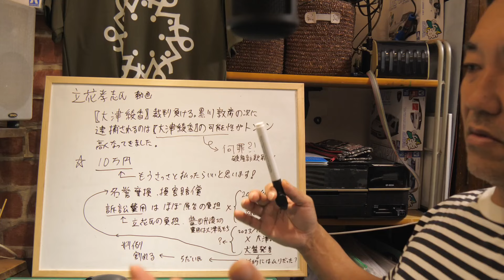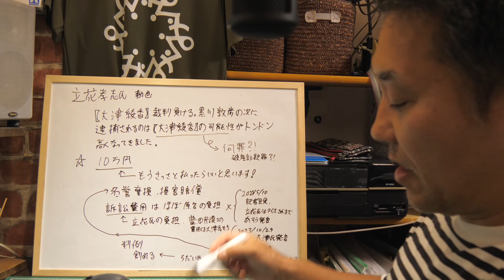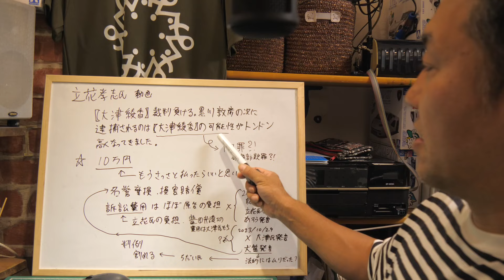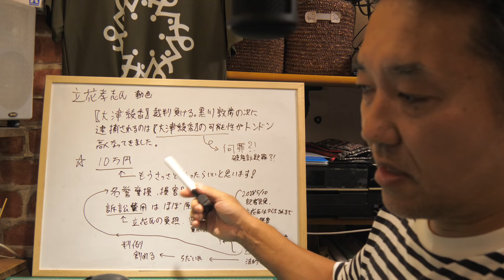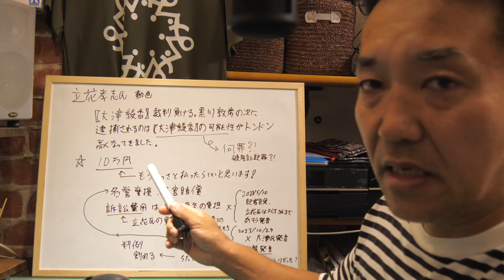立花孝志vs大津綾香「逮捕されるぞ」の罵り合い合戦を徹底分析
■湖岸工事作業について
軽微な作業であれば無許可で湖岸整備作業は可能ですが、
土地の形状を大きく改変するような作業の場合は、行政の
許可が必要です。

■人工現象対策とは
水面を見ると石を投げたくなる人間の本能への対策のこと。近年、投石が大型化してきている。
石垣の石を抜き取るとバランスが崩れ、全ての苦労が一瞬にしてパーになることは避けたいが、子ども？のすることなので対策が極めて困難。そこで「自然現象」「人口減少」をもじって「人工現象」という造語を作った。

２号機・・・オリジナル　参考機：ポリカールポフ Po-2
３号機・・・オリジナル　参考機：ゴム動力飛行機
６号機・・・オリジナル　参考機：カシオペア　シーガル、ベルシオン飛行艇
７号機・・・１２号機に改造
８号機・・・（行方不明）AliExpressで６ドルのグライダーの電動ラジコン化版
９号機・・・オリジナル　参考機：世界最長滞空時間を記録した紙飛行機
１０号機・・・Amazonで千円のグライダーの電動ラジコン化版
１１号機・・・オリジナル　参考機：紙飛行機、TR-3B
１２号機・・・ダイソー330円グライダーを複数使った電動ラジコン

■自作ラジコン飛行機おすすめの部品構成
99CM EPPフォームの手投げ航空機（ステッカー）706

RadioMaster TX12 16CH OPENTXプロポ送信機 電波法認証済 (モード2)
￥17,500

グラステープ

￥2,680

GoolRC Byme-Aフライトスタビライザーフライトコントローラージャイロ
￥3,652

5030プロペラ（オレンジ）
￥1,160

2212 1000KV ブラシレスモーター&30A ESC(アンプ)
￥1,859

4個 SG90 9gマイクロサーボモーター
￥970

3.5mmバナナプラグ
￥650

2本 GNB リポバッテリー 300mAh　3S 80C 11.4V XT30
￥2,489

グラスファイバーテープ 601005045
￥824

■PC
CPU：intel Core i7 6700K 4.0GHz(Max 4.6)

OS：Windows10 home

・自作